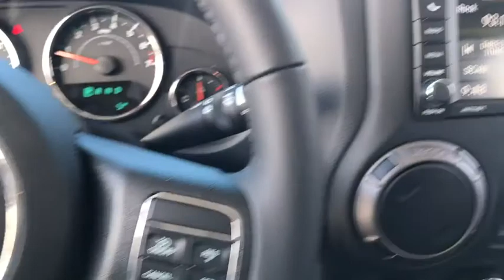2018 Jeep Wrangler JK Unlimited Antioch, Gurnee, McHenry, Fox Lake, IL Kenosha WI 18387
2018 Jeep Wrangler JK Unlimited
Antioch Chrysler Dodge Jeep: Servicing Antioch, Illinois near Gurnee, McHenry,Fox Lake, IL, and Kenosha, Wisconsin.
2018 Jeep Wrangler JK Unlimited Sport S - Stock#: 18387 - VIN#: 1C4BJWDGXJL836236

New Price! Priced below KBB Fair Purchase Price! 2018 Jeep Wrangler JK Unlimited Sport S ABS brakes, Compass, Electronic Stability Control, Low tire pressure warning, Traction control.We make it easy !!! We are excited to offer you great quality vehicle at a competitive and affordable price. We offer new, used and cerified Chrysler, Dodge, Jeep and RAM vehicles. Come visit Wrangler headquarters! We also carry an extensive selection of used cars, trucks and SUVs by other manufacturers. Our experienced and certified sales staff can point you in the right direction based on your individual vehicle needs. We also offer competitive financing, top tier service and a fully stocked inventory of Chrysler, Dodge and Jeep automotive parts.Here at Antioch Chrysler Dodge Jeep, our motto is  Nobody sells vehicles for less and we stand by that.
RADIO: 430,QUICK ORDER PACKAGE 24S SPORT S,MOPAR SLUSH MATS,CONNECTIVITY GROUP,BLACK 3-PIECE HARD TOP,SIRIUS SATELLITE RADIO,TRANSMISSION: 5-SPEED AUTOMATIC (W5A580),Four Wheel Drive,Power Steering,ABS,4-Wheel Disc Brakes,Brake Assist,Aluminum Wheels,Tires - Front All-Terrain,Tires - Rear All-Terrain,Conventional Spare Tire,Convertible Soft Top,Tow Hooks,Intermittent Wipers,Variable Speed Intermittent Wipers,Rollover Protection Bars,Fog Lamps,AM/FM Stereo,CD Player,MP3 Player,Steering Wheel Audio Controls,Auxiliary Audio Input,Pass-Through Rear Seat,Rear Bench Seat,Adjustable Steering Wheel,Trip Computer,Cruise Control,A/C,Cloth Seats,Bucket Seats,Driver Vanity Mirror,Passenger Vanity Mirror,Floor Mats,Engine Immobilizer,Traction Control,Stability Control,Tire Pressure Monitor,Driver Air Bag,Passenger Air Bag,Passenger Air Bag Sensor,Child Safety Locks